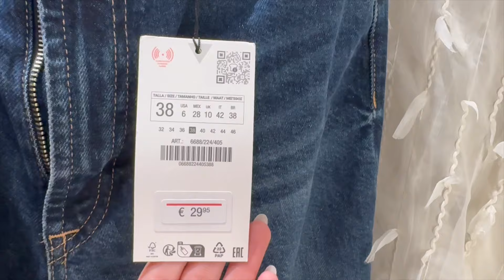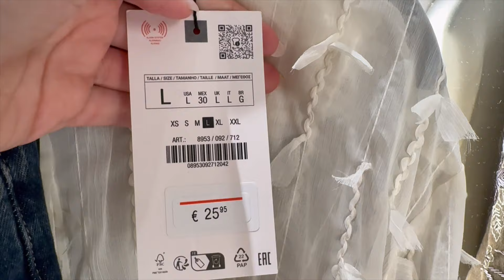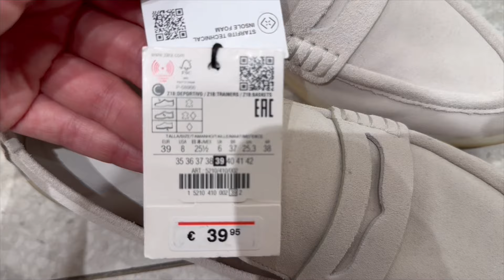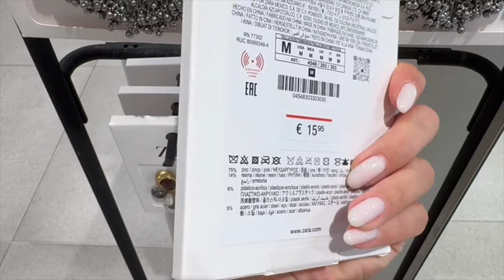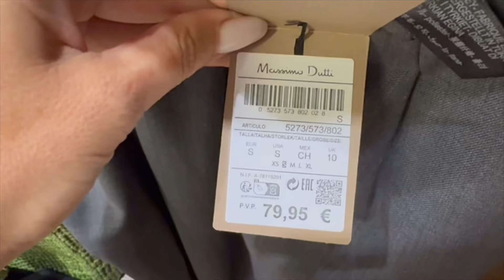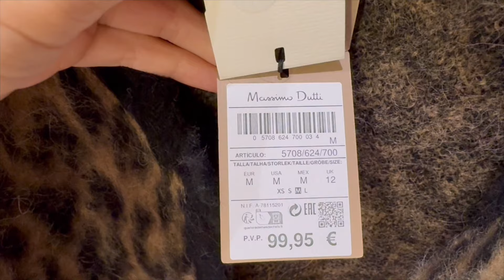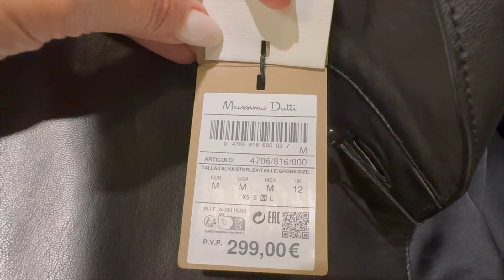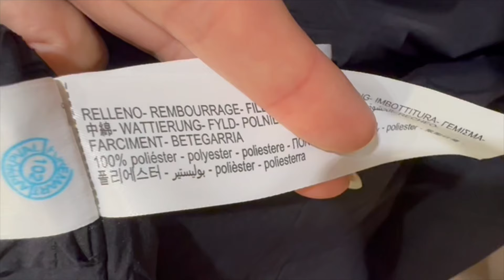Шопинг Влог: Осень 2024 Zara, Massimo Dutti